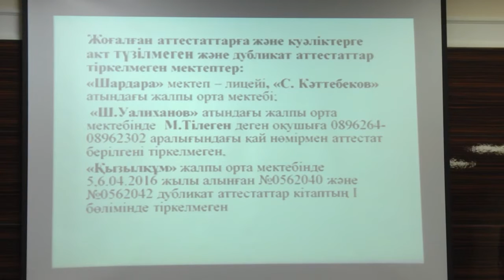Шардара және Ордабасы аудандық білім бөлімдерінің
Шардара ауданына қарасты  «Ұзын ағаш» орта мектебінің 66 ұстазының  апталық жүктемелері 18 сағаттан кем. Ал Ордабасылық бірнеше білім ұясы директорларынның біліктілік деңгейін дәлелдейтін санаттары жоқ. Бұл туралы  облыс әкімінің орынбасары Ұласбек Сәдібековтың қатысуымен өткен алқа жиынында айтылды.